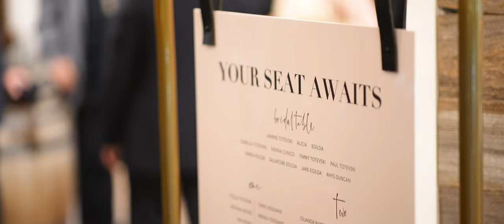Immerse Yarra Valley Wedding Film | Alicia and Jammie | Moon and Back Co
Alicia and Jammie's wedding at the Immerse Yarra Valley wedding venue was a dream come true. The venue's stunning natural surroundings and elegant facilities created the perfect atmosphere for their special day. The couple exchanged their vows under a beautiful arch adorned with fresh flowers, surrounded by their loved ones. The reception was equally magical, with twinkling lights creating a romantic ambiance as guests dined on delicious cuisine and danced the night away. The Moon and Back Co Filmmakers captured every moment, from the joyous laughter to the tearful speeches, creating a beautiful film that the couple will treasure forever. It was truly a wedding to remember at Immerse Yarra Valley.

Moon and Back Co is a world-renowned luxury filmmaking company that specializes in capturing unobtrusive and candid wedding films. Their team of skilled professionals has traveled the globe, documenting some of the most breathtaking weddings and events. Their unobtrusive approach means that they can capture every moment of the day without being intrusive, allowing the couple and their guests to fully enjoy the experience. The result is a beautifully crafted film that captures the essence of the wedding and the emotions that come with it. Moon and Back Co's dedication to their craft has earned them a reputation as one of the best luxury filmmakers in the world.